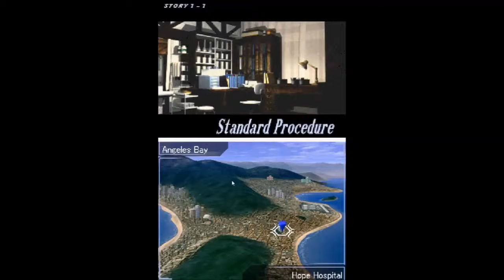Let's Play: Trauma Center (Ep1)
First Video. Let's do this.